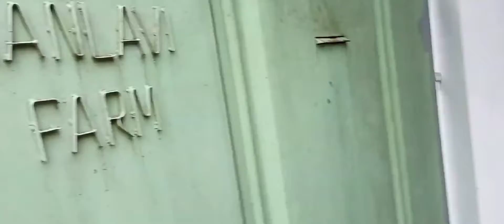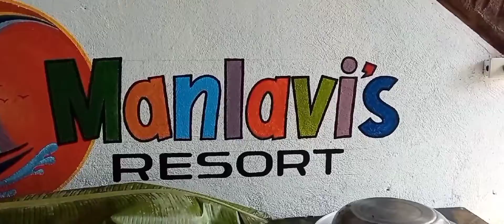Manlavi's Mini Resort @Sitio Pandan